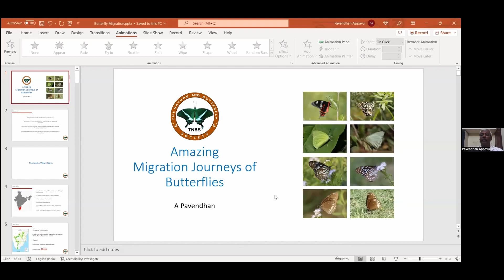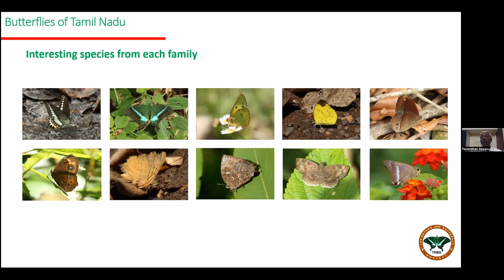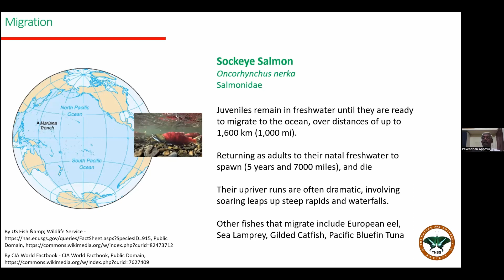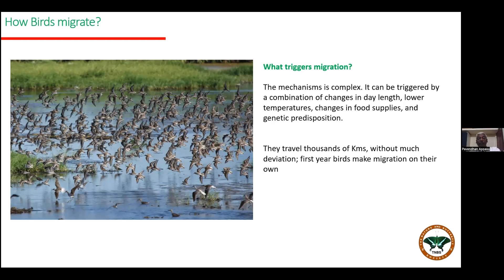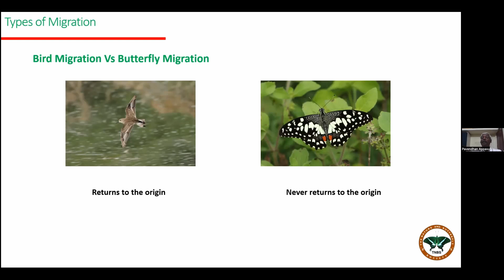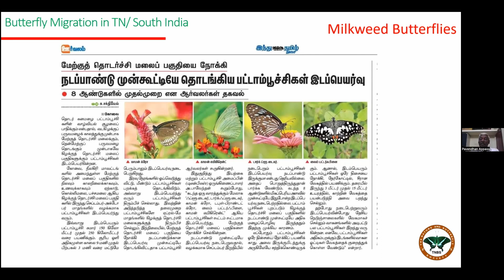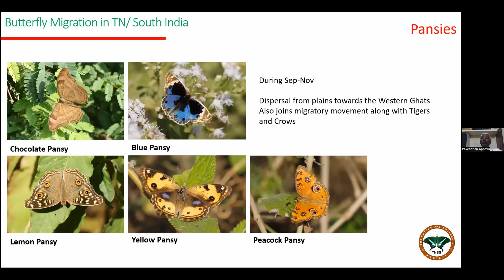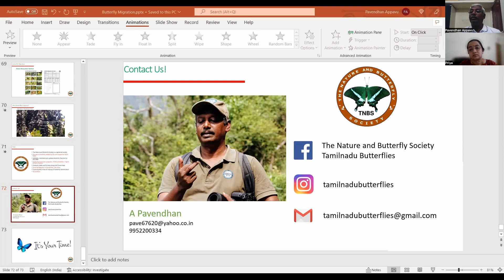Butterfly Migration in Tamil Nadu | Butterfly and Bee Awareness Week | A. Pavendhan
Butterfly Migration in Tamil Nadu - A. Pavendhan

Celebrating Butterfly and Bee Awareness week (Nov 28th to 3rd Dec). Hosting series of talk sessions by experts and enthusiasts.
A. Pavendhan from Coimbatore, Tamil Nadu, is the President of The Nature and Butterfly Society (TNBS).
He is a Postgraduate in Textile Engineering from Anna University, Chennai, and has over 32 years of professional experience including serving as a scientific officer in a Research Association.
He is currently working as the Associate Dean of Kumaraguru College of Technology, Coimbatore.
His interest in nature includes Birds and Butterflies among others and has been keenly observing them for the past 12 years.
His butterfly related works revolve around  the state of Tamil Nadu, including  preparation and validation of butterfly species checklist,  butterfly surveys along with the Forest Department, butterfly migration studies and creating awareness about butterflies throughout Tamil Nadu.
Key activities of The Nature and Butterfly Society (TNBS), in which he has been actively involved as its President, include -preparing and releasing a checklist for the state of Tamil Nadu in 2016 and districts wise later on. Checklist for the district of Coimbatore has already been released. An online FB forum is actively promoting the butterfly watching and interest. An e-Magazine (called Pattampoochi, meaning Butterflies in Tamil) is being published quarterly.
Along with Tamil Nadu Forest Department, birds and butterflies’ surveys are being conducted in key areas like Kodaikanal WLS, Coimbatore Forest Division and Sathyamangalam Tiger Reserve.
Butterfly Migration over the years, is being studied in detail by the team. Various walks and studies including life cycles are also being conducted and dissemination through seminars and webinars and supporting other NGOs is actively being done.